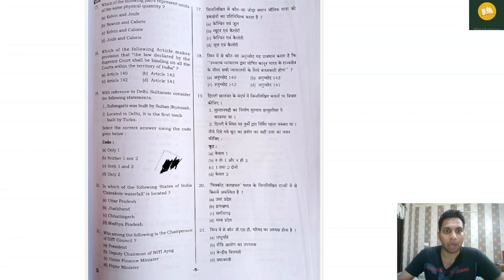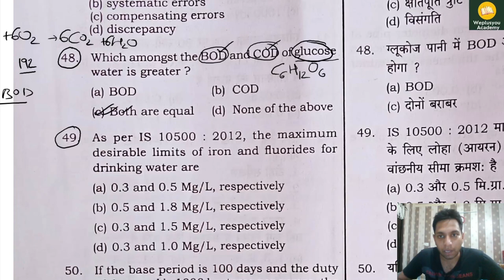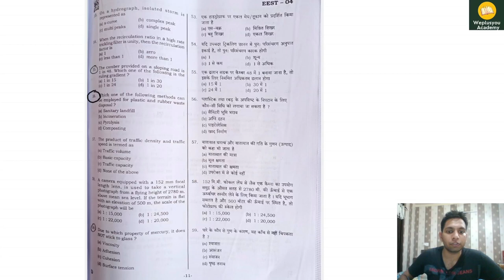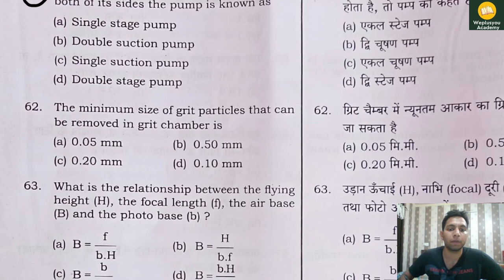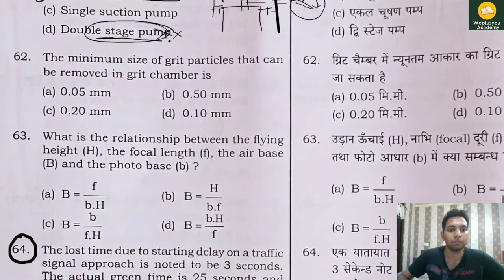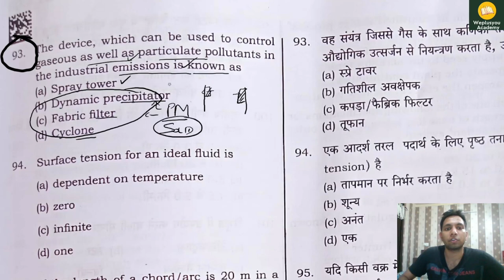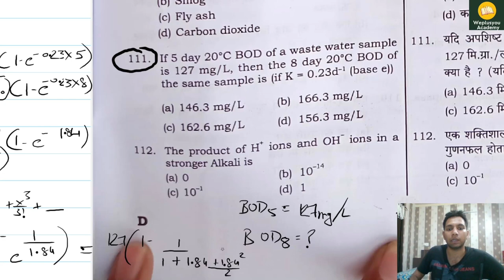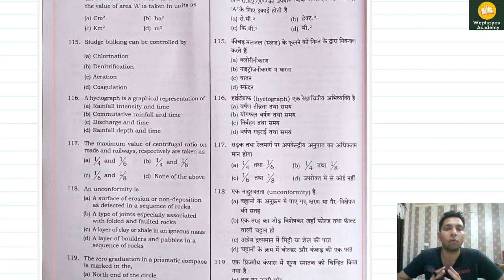UPPSC AE Paper 2 Civil Engineering Common Problems | Solution With Explanation | Common Mistakes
UPPSC AE exam was held on 29th May 2022.
Admit Card Release Date 18th May 2022
I have uploaded this video to clarify the common doubts in the questions, so do watch this video.

Thanks for visiting my channel and learning with WEPLUSYOU Academy !!!

SOCIAL
You can follow us at: